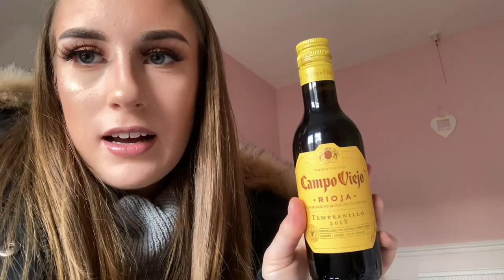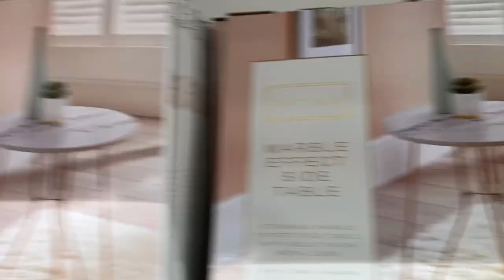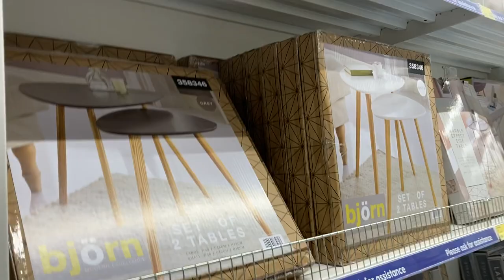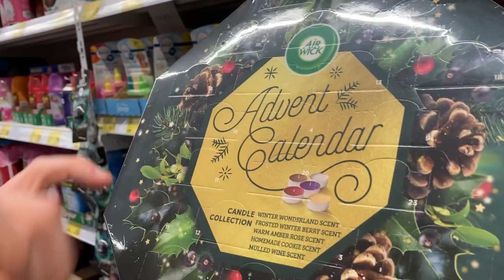Treating my boyfriend, B&M shopping and feeding cows🛍🐮